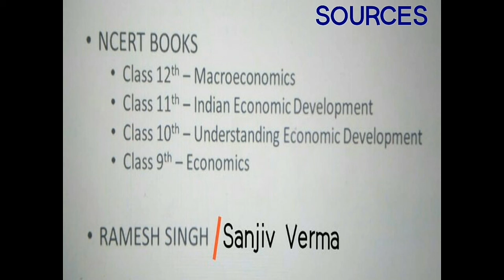PREP Strategy Series - Economy Part 1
Do comment if you have any queries.